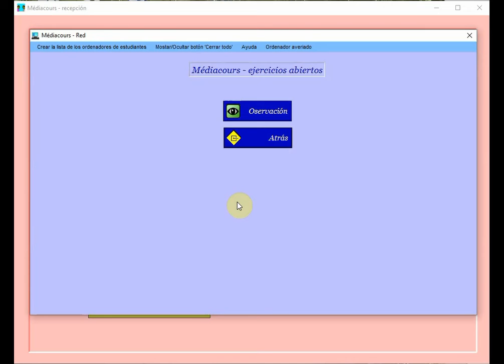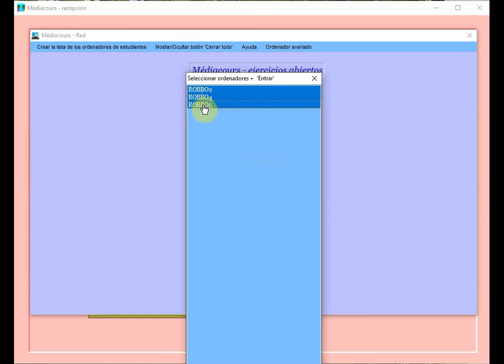Instalación de Médiacours Teacher - lista de ordenadores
Guía de usuario